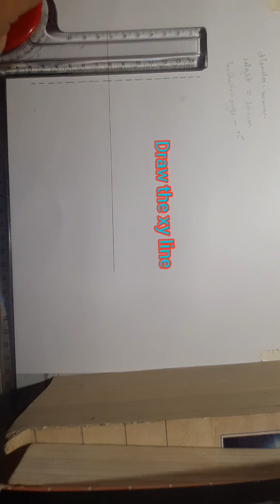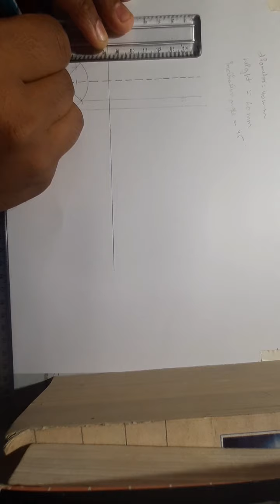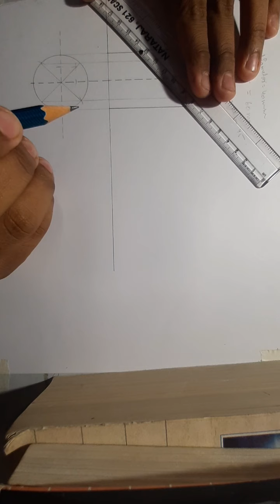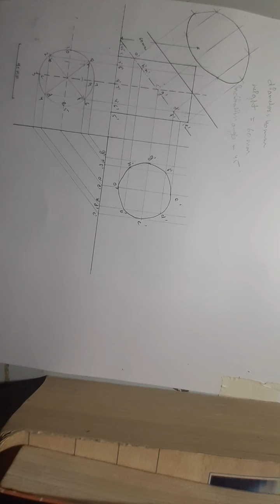cylinder (section of solid) problem02